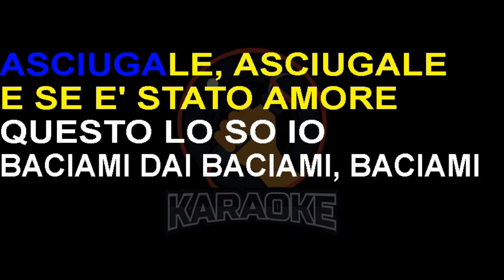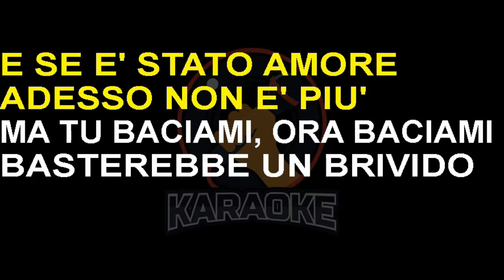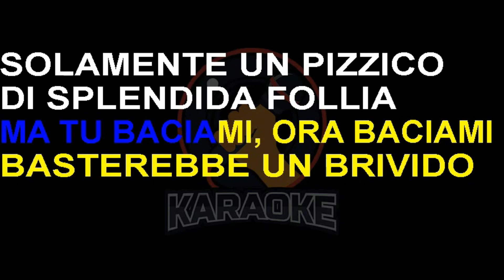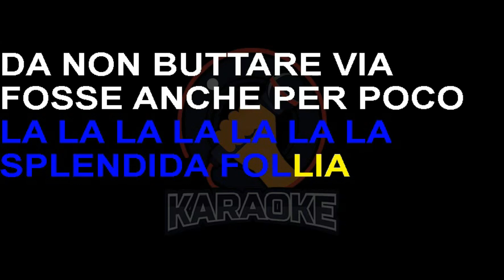Alessandra Amoroso - Splendida follia (Lyrics) Karaoke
Sono il capitano e decido io
Non c'è niente da discutere, fermati, fermati
Non mi soffocare, questa sono io
Guardami, guardami
Sono il capitano e qui comando io
Hai voluto le mie lacrime, asciugale, asciugale
E se è stato amore questo lo so io
Baciami, dai baciami, baciami
Basterebbe un brivido
Solamente un pizzico di splendida follia
Per rotolare via
Fosse anche per poco, amarsi per gioco
Ci basterebbe un minimo
Solo un contatto fisico di splendida follia
Per diventare tua
Fosse anche per gioco, amarsi
Sono il capitano e l'hai voluto tu
Le parole non mi ingannano, parlami, parlami
E se è stato amore, adesso non è più
Ma tu baciami, ora baciami
Basterebbe un brivido
Per rotolare via
Per diventare tua
Ma quale capitano? Io mi sento piccola, piccola, piccola
(Piccola, piccola, piccola, piccola)
Piccola, piccola, piccola, piccola, piccola
La-la-la, la, la-la-la, la-la-la, la, la-la-la
Splendida follia
Da non buttare via
E basterebbe un minimo
Quell'attimo di panico e splendida follia
Per diventare tua
Fosse anche per gioco, amarsi, amarsi